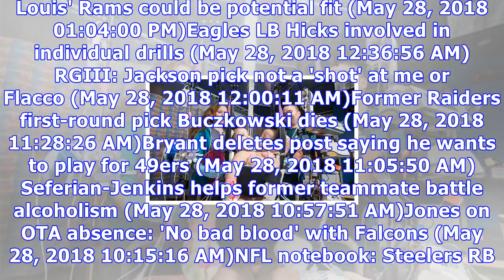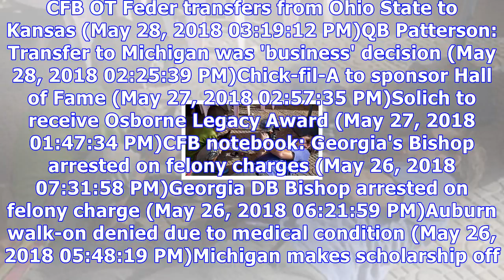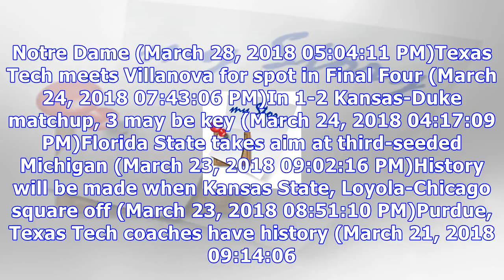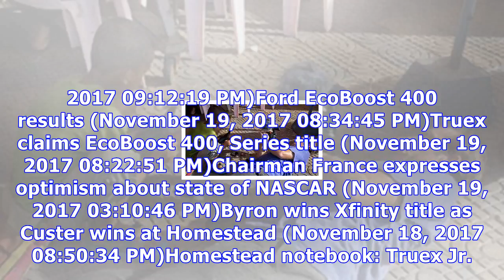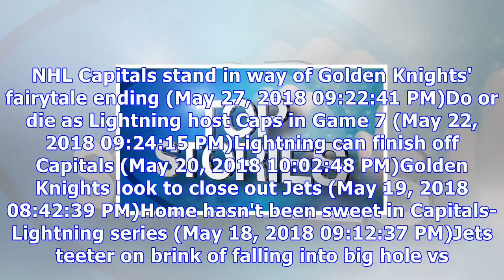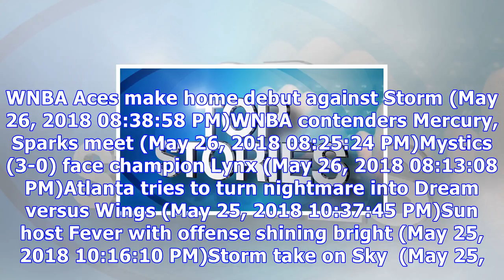Latest stories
NFL Jets LB Lee sets sights on Pro Bowl (May 28, 2018 03:04:39 PM)49ers' Marsh defends anti-Patriots comments in video (May 28, 2018 02:47:37 PM)NFL players show appreciation on Memorial Day (May 28, 2018 02:21:53 PM)Peterson: 'St. Louis' Rams could be potential fit (May 28, 2018 01:04:00 PM)Eagles LB Hicks involved in individual drills (May 28, 2018 12:36:56 AM)RGIII: Jackson pick not a 'shot' at me or Flacco (May 28, 2018 12:00:11 AM)Former Raiders first-round pick Buczkowski dies (May 28, 201...